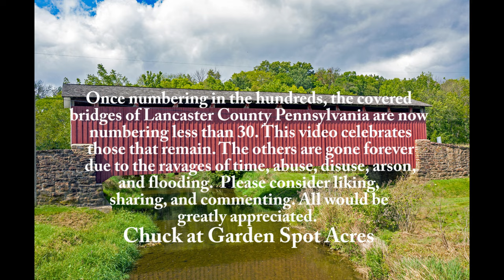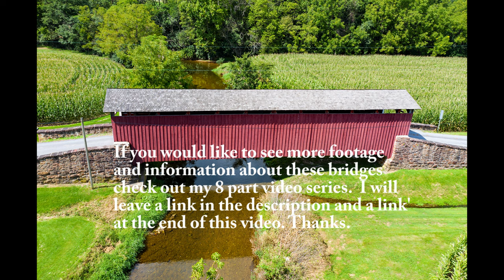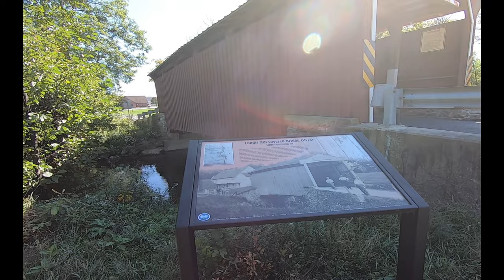A Tour of All AMISH COUNTRY COVERED BRIDGES... Lancaster County, Pennsylvania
The video covers the remaining covered bridges found in Lancaster County, Pennsylvania.  Once numbering over 200, there are fewer than 30 remaining.